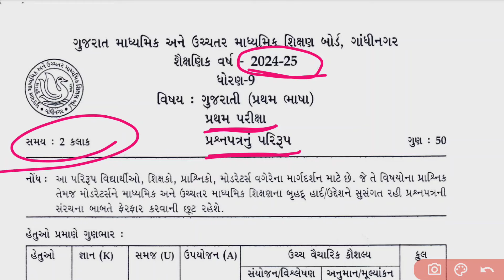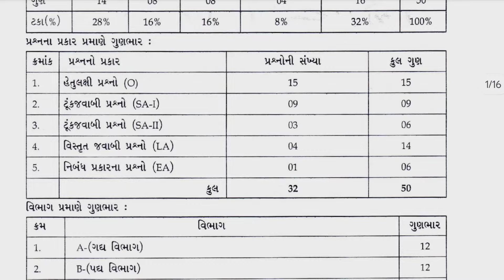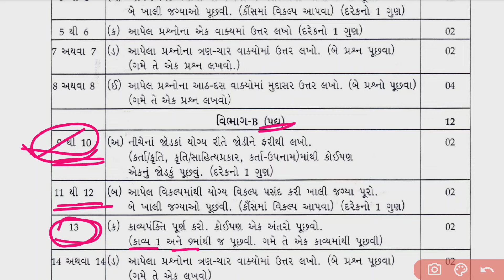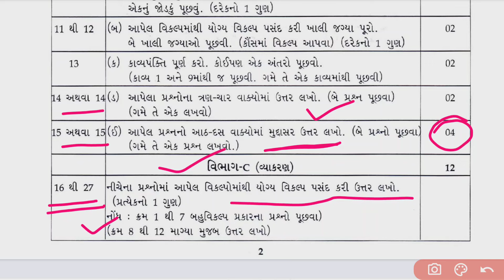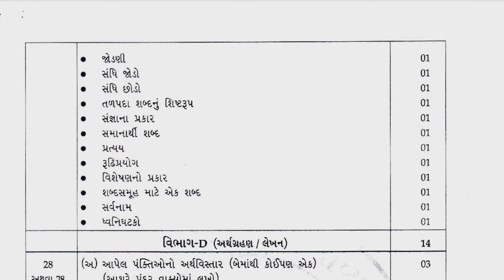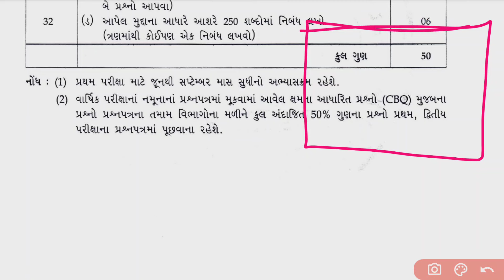std 9 first exam gujarati paper blue print 2024 , Dhoran 9 Pratham pariksha gujarati paper solution